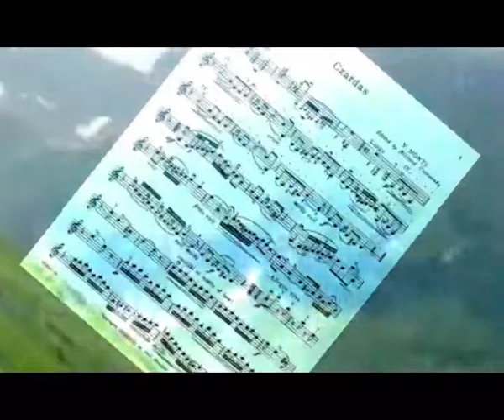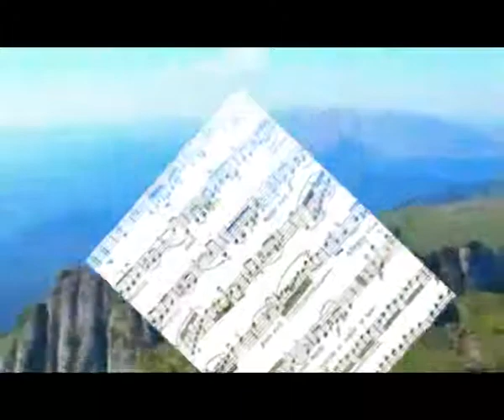Inspiring Background Music- Czardas jadi Suling Bambu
inspiring background music in this video aim to describe culture exchange.
Czardas is a composition   written by Italian composer Vittorio Monti in 1904 had inspired other composer long after years.
hungarian czardas or known well as vittorio monti czardas is a folkloric piece is based on a Hungarian and romanian gypsy dance.
Influence of the composition found at lagu suling bambu, a song of Indonesian Pop and became hit during 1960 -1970. Jaipongan dance one of famous Sundanese Indonesia dancing according to it's movement less or more influenced by gypsy dance.